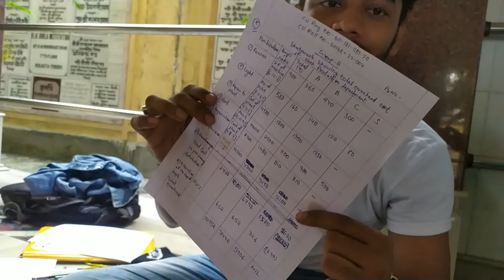EXAM KA SAB ANSWER WRONG NIKLA 😨😥||VLOG#21(Vloger Boy Puskar)19.08.2021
VLOG#21
VLOGER BOY PUSKAR
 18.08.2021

This video is about going to my college (rishra Bidhan Chandra college)& Fun with friends and return back to my home 🏘️